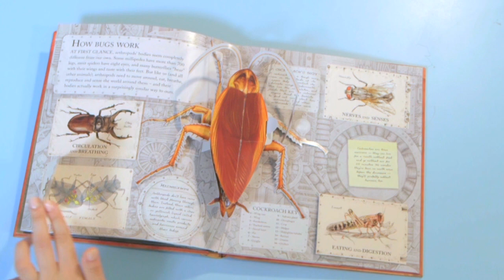Bugs by George McGavin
Larger-than-life bugs spring from the pages, peek out from behind flaps and hide under tabs, inviting young entomologists to marvel at the mind-boggling variety of arthropod life. What reader can resist a chance to look inside a cockroach's body to see how it works or open a wasps' nest to see what's inside? Useful information (why does the world need bees?) and scientific trivia (which beetles are strongest and fastest?) pack every page, while exquisite art and dramatic pop-ups bring the world of bugs to life.